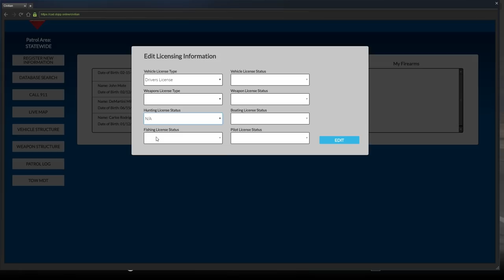Dept. of Justice Cops #431 - Body Count